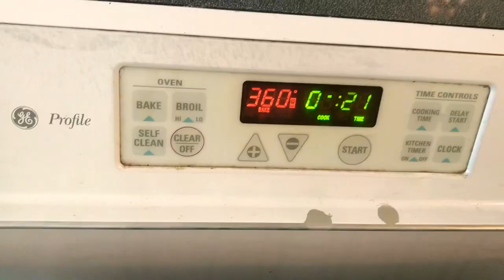Kezman and AJ Show 2020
K & AJ want to help you get through this social distancing phase LITTLE BY LITTLE! Here’s our recipe for Pot O’ Gold Scrambles from Saint Patrick’s Day. May the Luck O’ the Irish be with you during this time.